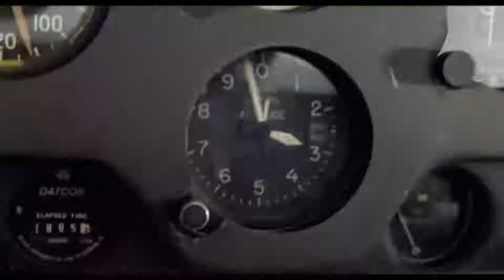Las 6 mejores películas donde actúa Dwayne Johnson "The Rock"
Aquí te muestro las 6 mejores películas de acción, el cual la roca para los cuates, las películas no están de la mejor o la peor, si no que tome las 6 y las muestro, cualquier película que desees ver del en el top no te aburrirás.